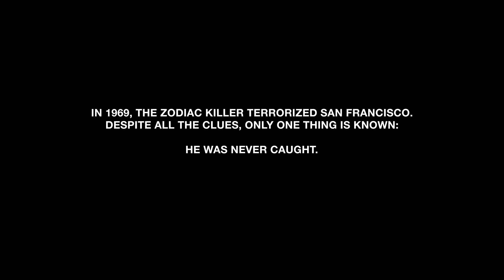Watch Dogs 2 - pre-order mission - Zodiac Killer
Ubisoft ukázal časť misie exkluzívnej pre predobjednávateľov, nazvanej Zodiac Killer. V nej sa objaví duch minulosti San Francisca, kde niekto kopíruje vraždy zverokruhového vraha, necháva kódované správy a vy musíte zistiť kto to je.